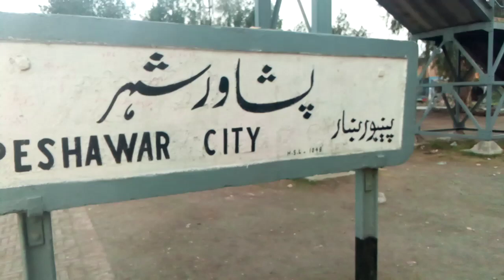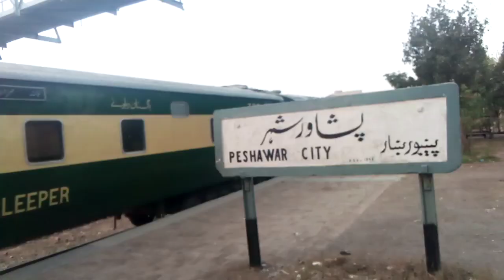Peshawar City Dalazak road Railway station and track